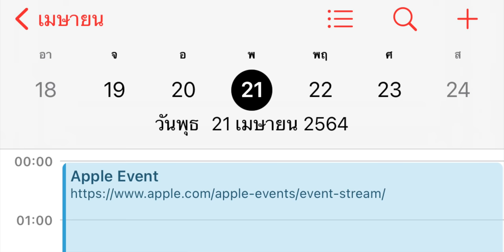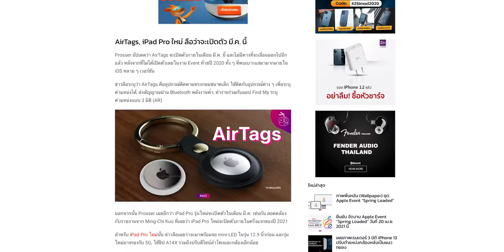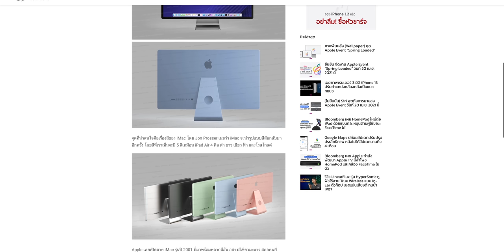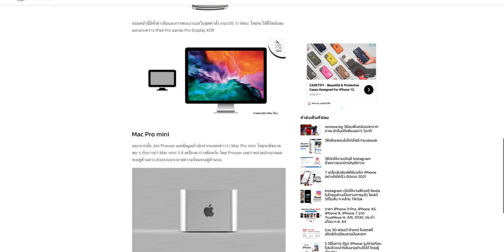ยืนยันงาน Apple Event - Spring Loaded เปิดตัว iPad Pro 2021, AirTags? พบกัน 20 เมษาฯ นี้ | iMoD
หลัง Siri บอกใบ้, Apple ได้ประกาศจัดงาน Event “Spring Loaded” วันที่ 20 เม.ย. 2021 นี้ คาดว่าเปิดตัวสินค้าใหม่อย่าง iPad Pro, AirTags และอื่น ๆ